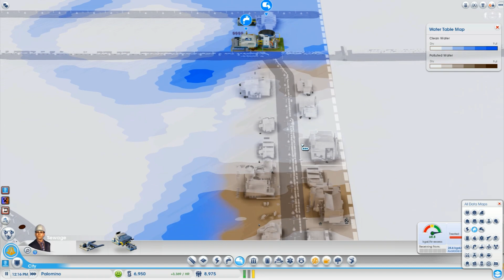SimCity Multiplayer - Simtastic 4: Welcome To Hellsjam! #4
Mayor Doc plays SimCity 2013!

Please make sure to throw some likes down, helps me a ton!